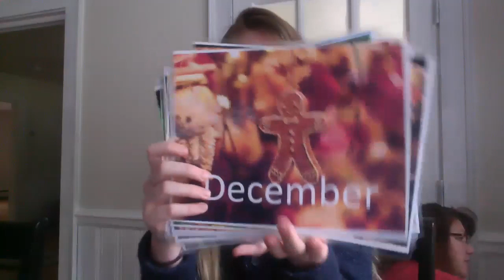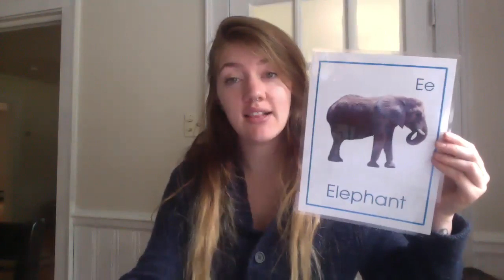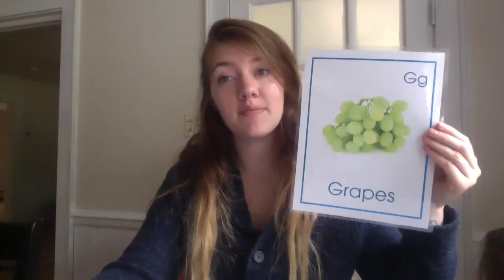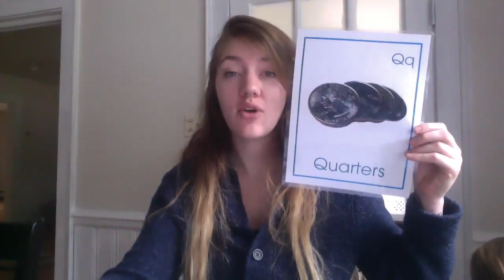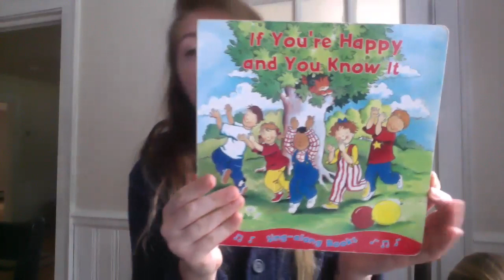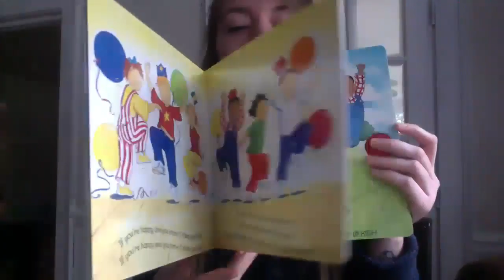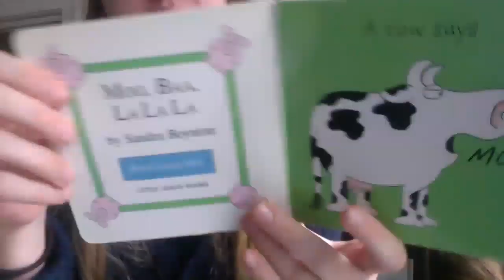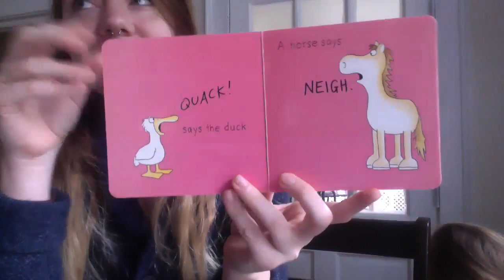Monday May 11th Group Time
Announcements
Choo Choo
Apple Apple
If You're Happy and You Know it Read Aloud
Moo, Baa, La La La Read Aloud
Apoligies